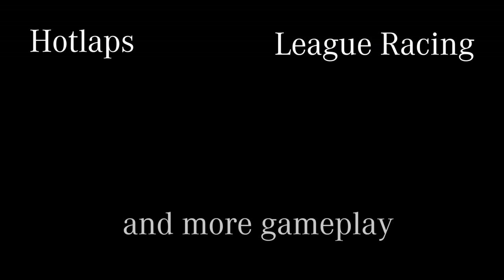Assetto Corsa | Norisring | La Ferrari - Hotlap | 48.663 - World Record | 60 FPS | LaFerrari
Assetto Corsa Cars:

Abarth 500 EsseEsse / S1
Alfa Romeo Giulietta Quadrifoglio Verde
BMW 1 Series M Coupè / S3
BMW M3 E30 Sport Evolution / Drift / S1
BMW M3 E30 Group A / 1992 version
BMW M3 E92 / S1 / Drift / GT2
BMW Z4 E89 35is / S1 / Drift
BMW Z4 GT3
Classic Team Lotus Type 49
Classic Team Lotus Type 98T
Ferrari F1 312T
Ferrari 458 Italia / S3 / GT2
Ferrari 599XX Evo
Ferrari F40 / S3
Ferrari LaFerrari
KTM X-BOW R
Lotus Elise SC / S1 / S2
Lotus Evora GTC
Lotus Evora GTE / Carbon
Lotus Evora GX
Lotus Evora S / S2
Lotus Evora SR
Lotus Exige 240R / S3
Lotus Exige S / Roadster
Lotus Exige Scura
Lotus Exos 125 / S1
McLaren MP4-12C / GT3
Mercedes AMG SLS / GT3
Scuderia Glickenhaus P4/5 Competizione
Pagani Huayra
Pagani Zonda R
AC Shelby Cobra 427S/C
Tatuus Formula Abarth
Ruf Yellowbird
Nissan GTR
Corvette stingray C7
Abarth 595ss vintage
Abarth 500 Assetto Corse (race car)
Toyota GT86
Alfa Romeo Mito Quadrifoglio Verde
Scuderia Glickenhaus P4/5
Audi R8 Plus (2014)
Audi S1 Quattro
Lotus Exige R-Cup
2012 Hybrid

Assetto Corsa Tracks:

Nurburgring GP / Sprint
Imola “Enzo & Dino Ferrari”
Magione
Autodromo di Monza
Monza historic 1966
Mugello
Silverstone
Spa Francorchamps
Trento Bondone hill climb
Vallelunga / Club
Silverstone historical 60s
Monza 1962
Zandvoort

Dream Pack DLC:

Nurburgring Nordschleife
Sauber Mercedes C9
Corvette C7R GTE
Nissan GTR GT3
Alfa Romeo 4C
Alfa Romeo GTA
Alfa Romeo 155 V6 TI
McLaren P1
McLaren F1 GTR
Ruf RT 35 S
Mercedes 190 E 2.6-16 Evolution 2